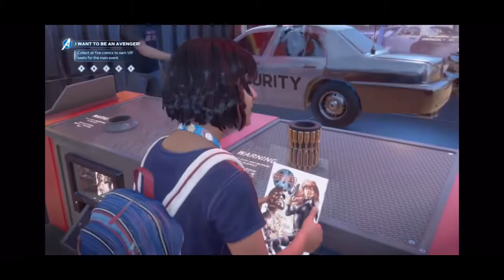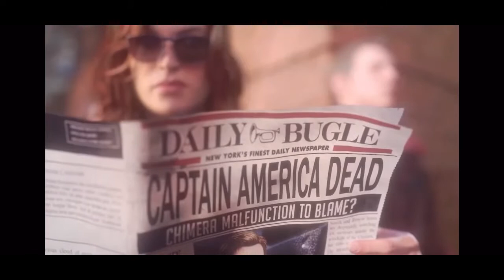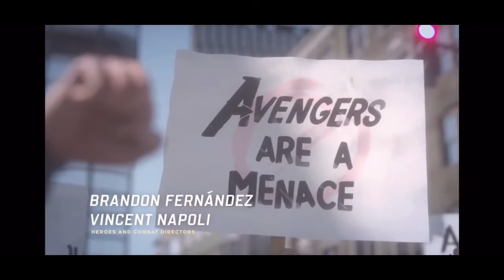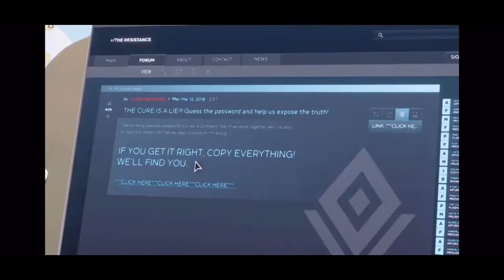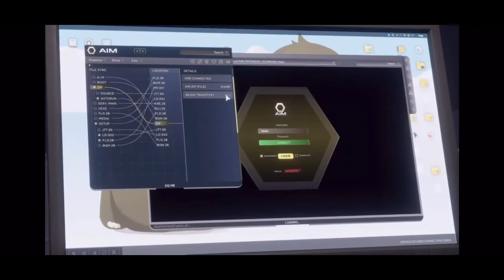Marvel’s Avengers Playthrough: GET OUT!! ep.1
new playthrough for the channel, new adventures.